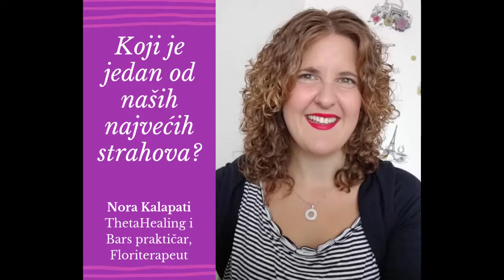Koji je jedan od naših najvećih strahova? - Nora Kalapati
ThetaHealing i Bars prakticar, Floriterapeut